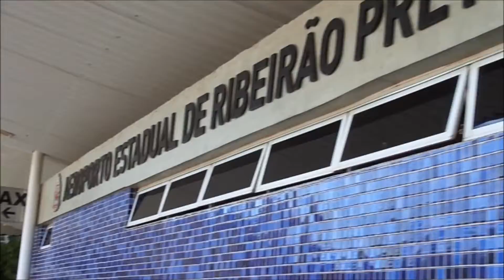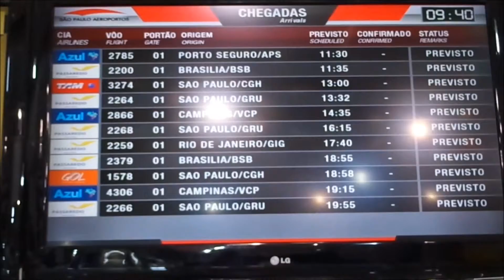Aeroporto Leite Lopes (Ribeirão Preto) - 14/02/2016